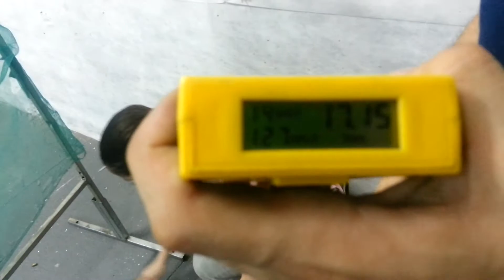Bruninha IPSC Clube .38 12/4/14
Show!